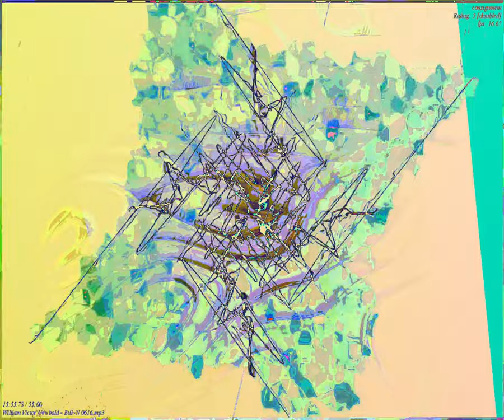[EPILEPSY WARNING] Movie 23 09 04 11h04m28s